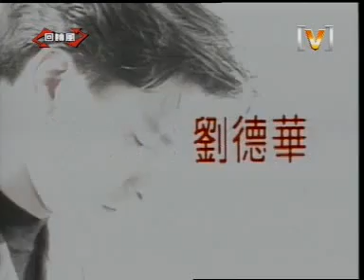劉德華 - 謝謝你的愛（國）- ORIGINAL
劉德華 謝謝你的愛（國）
專輯: 謝謝你的愛 (1992)